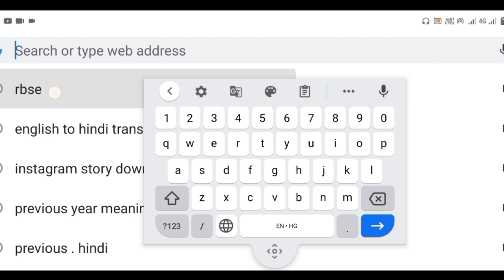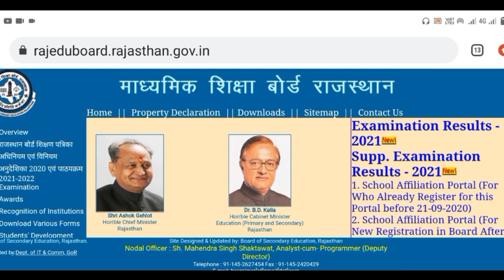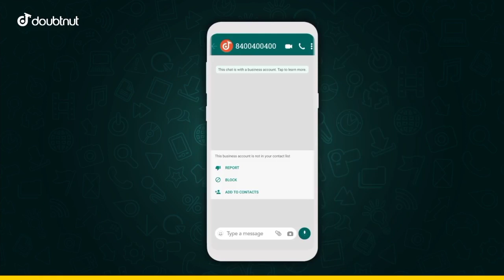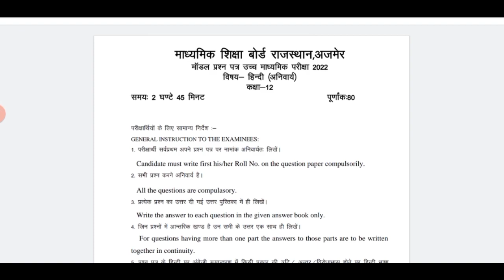राजस्थान Board 10th 12th Model Paper 2022! RBSE Board Exam Pattern। How To Download Model Paper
RBSE 10th 12th model paper 2022! Board exam पैटर्न 2022! राजस्थान बोर्ड मॉडल पेपर 2022!  With PDF

PDF :- 👇👇👇👇👇
Telegram Channel Like:-👇👇

1) Apne Doubt ki photo kheecho
2) Sawal ko crop karke send karo
3) Turant Video Solution pao

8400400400 par Whatsapp karke apne sabhi Doubt ko kardo out!!

1. Rajasthan Board 12th Model Paper 2022

2. Rajasthan Board 10th Model Paper 2022

3. Model Paper 2022 Class 10 RBSE Maths

4. Model Paper 2022 Class 10 RBSE Science

5. Rajasthan Board 12th Model Paper 2022 pdf

6. Rajasthan Board 10th Model Paper 2022 pdf

7. राजस्थान Board 10th 12th Model Paper 2022.

8. RBSE Board Exam Pattern.

9. How To Download Model Paper.

10.RBSE 12th model paper commerce 2022.

11.RBSE 12th model paper 2022 arts

1. RBSE board model paper exam pattern 2022

2. Rajasthan board 10th board model paper 2022.

3. Rajasthan 12th board model paper 2022

4. Rajasthan 10th board maths model 2022.

5. Rajasthan 12th board science model paper 2022.

6. Rajasthan 10th board social science model paper 2022

7. rbse 10th 12th model paper 2022

7